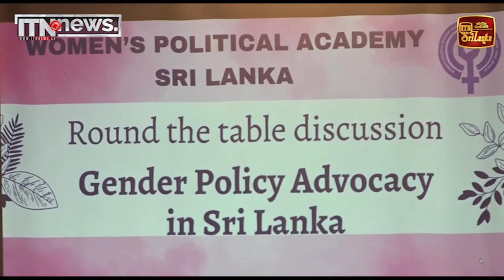ස්ත්‍රී පුරුෂ සමාජ භාවය පිළිබඳ විශේෂ කථිකාවක් බත්තරමුල්ල වෝටර්ස් ඒජ් හිදී